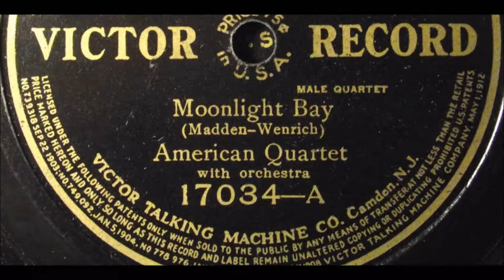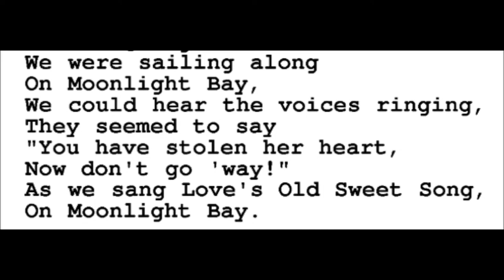"Moonlight Bay" Peerless Quartet--barbershop quartet song ("We were sailing along on Moonlight Bay")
Henry Burr is the lead tenor in the Peerless Quartet here (not to be confused with Edison's Premier Quartet with Billy Murray as lead tenor).

Voices hum, crooning over Moonlight Bay
Banjos strum, tuning while the moonbeams play

All alone, unknown they find me
Memories like these remind me
Of the girl I left behind me
Down on Moonlight Bay

We were sailing along on Moonlight Bay.
We could hear the voices ringing;
They seemed to say,
"You have stolen my heart"
"Now don't go 'way!"
As we sang Love's Old Sweet Song
On Moonlight Bay

Candle lights gleaming on the silent shore
Lonely nights, dreaming till we meet once more

Far apart, her heart, is yearning
With a sigh for my returning
With the light of love still burning
As in days of yore